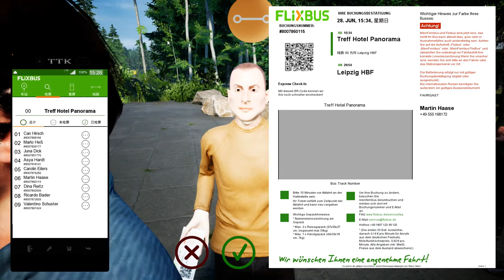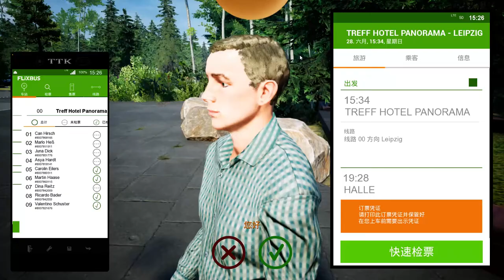Fernbus Simulator ep 9 bb40